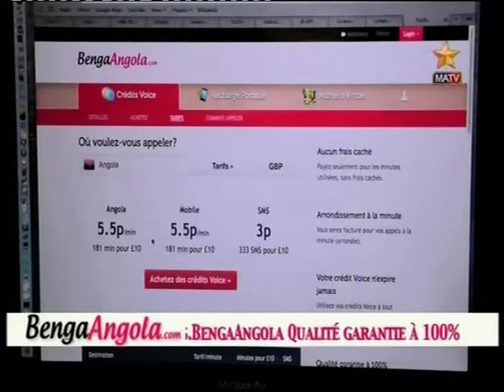Le ministre Matata Ponyo repond aux question du journaliste